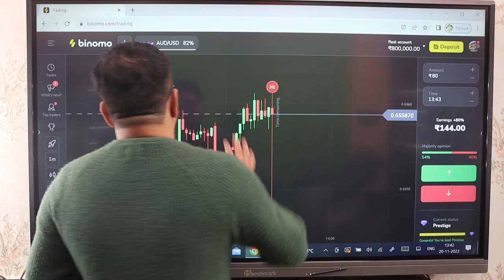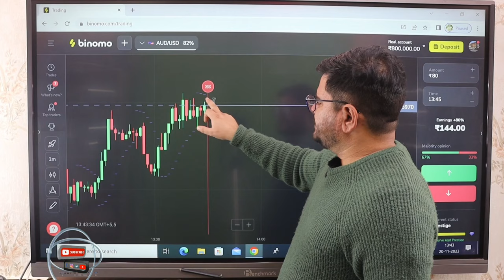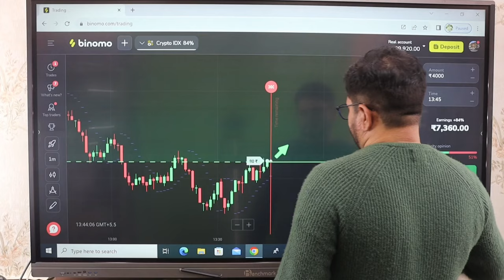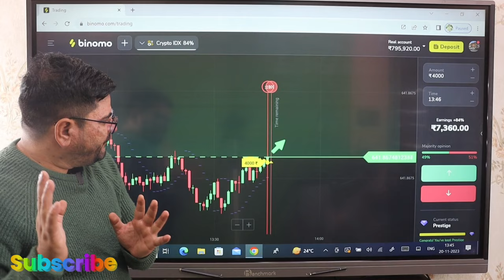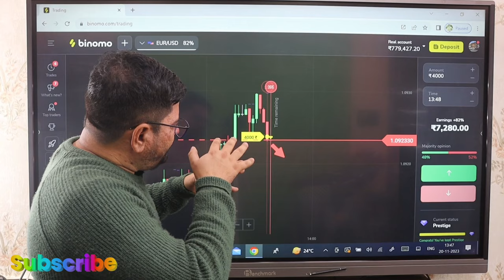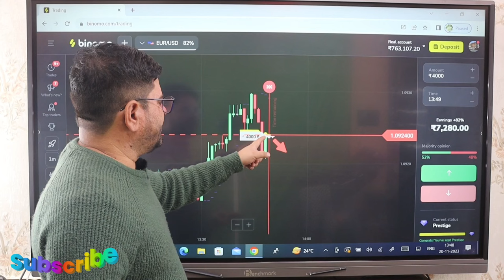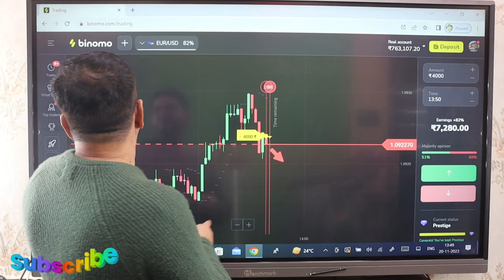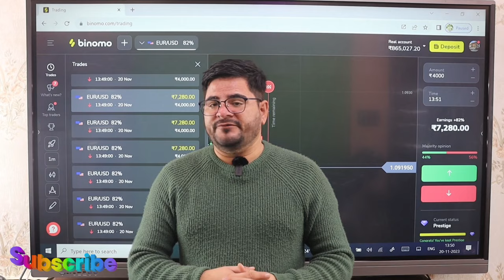How to make money online | how to make profit in binomo | binomo winning strategy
( Can Ignore )
trading

forex trader

small account

real account

Demo Trading

Binomo Qoutex

अस्वीकरण

1976, allowance is made `fair` use for purposes

binomo strategy
binomo trading
binomo profit
binomo indicators
binomo strategy

Thankyou 😊

Thankyou 😊